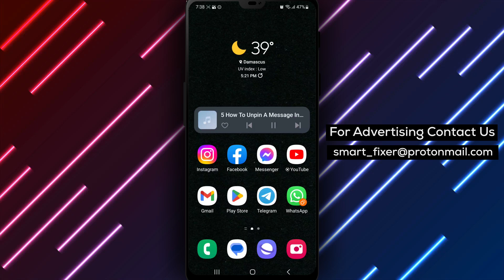How To Unpin A Message In Facebook Messenger - Full Guide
Learn how to unpin a message in Facebook Messenger with our full guide. Follow these steps:

1. Download the Facebook Messenger app from the Google Play Store.
2. Tap on the search bar and search for "Messenger Facebook."
3. Install the app by tapping on it or holding the option and selecting "Install."
4. Open the app and sign in as usual.
5. Tap on a chat.
6. Find the message you want to unpin.
7. Tap and hold on the message until options appear.
8. Tap on "Unpin" with the metal pin icon.

Discover how to easily unpin messages in Facebook Messenger to keep your chats organized and clutter-free. Watch the full tutorial for a step-by-step walkthrough.

If you have any questions or suggestions, leave them in the comments below.